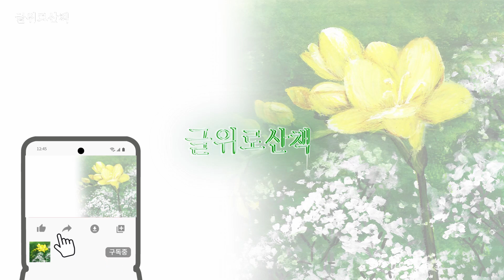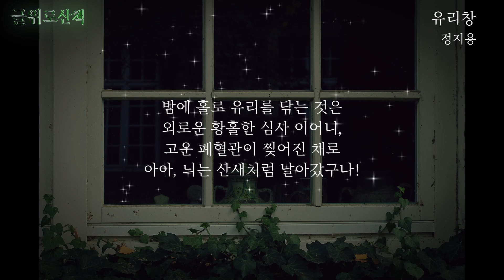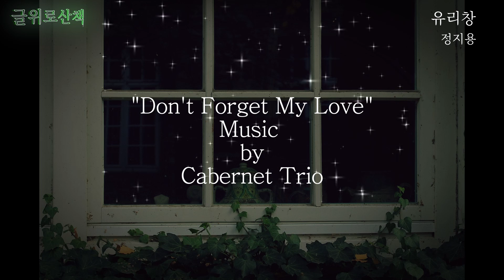한국인이 사랑한 정지용 시인의 "유리창"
정지용 시인의 유리창 시낭송

유리(琉璃)에 차고 슬픈 것이 어린거린다.
열없이 붙어서서 입김을 흐리우니
길들은양 언날개를 파다거린다.

지우고 보고 지우고 보아도
새까만 밤이 밀려나가고 밀려와 부딪치고,
물먹은 별이, 반짝, 보석(寶石)처럼 백힌다.

밤에 홀로 유리(琉璃)를 닦는 것은
외로운 황홀한 심사 이어니,
고운 폐혈관(肺血管)이 찢어진 채로
아아, 늬는 山ㅅ새처럼 날러갔구나!